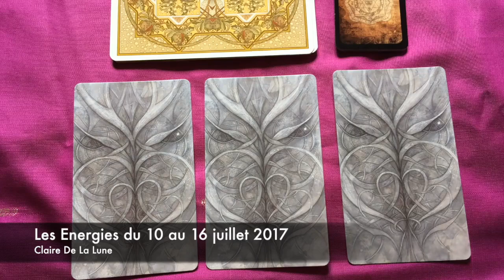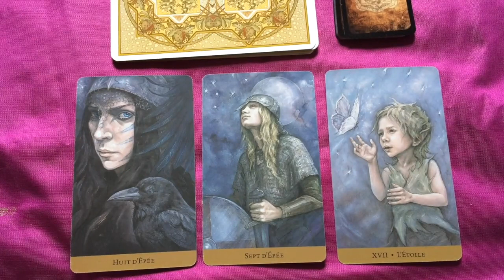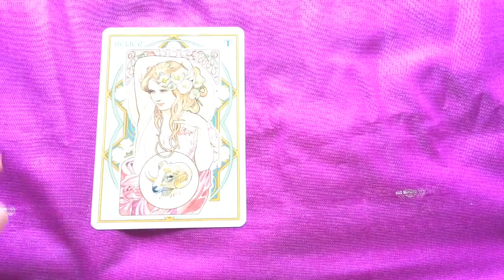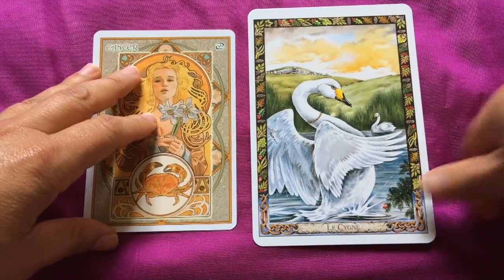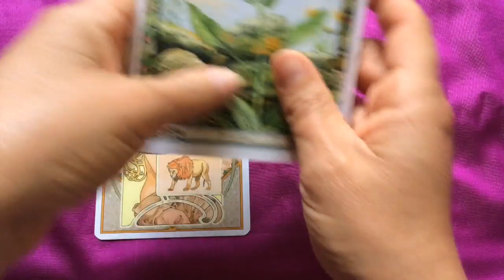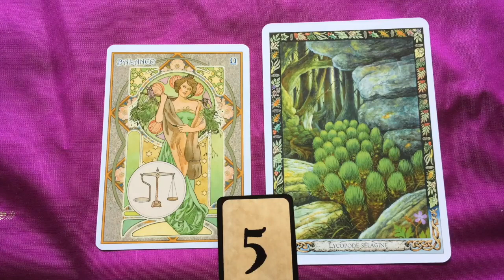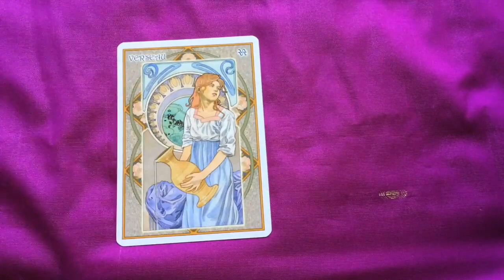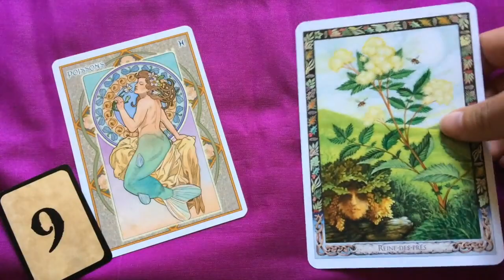Les Energies pour la semaine du 10 au 16 juillet 2017 (tarot horoscope)